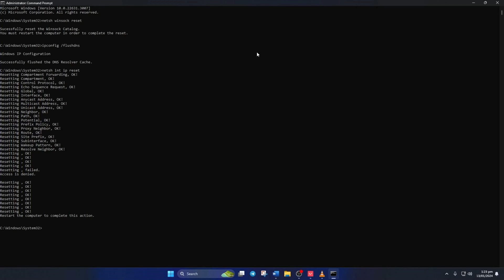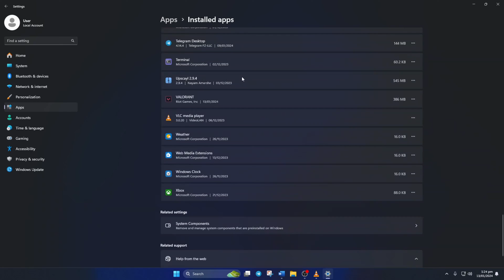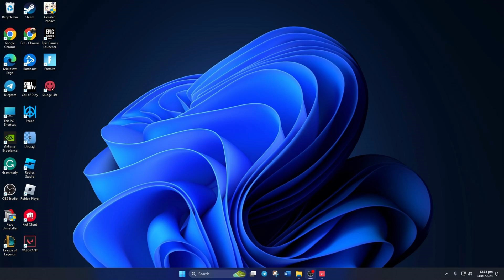How to Fix Valorant Error Code 59 on Windows PC | There Was An Error Connecting To The Platform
Getting Valorant Error Code 59 on Windows? Facing 'There Was An Error Connecting To The Platform' error in Valorant? No worries, I've come up with a solution video on how to fix errors connecting to the platform in Valorant. Learn how to fix the Val code 59 by watching the video.

In this video guide, I will show you How to Fix Valorant Error Code 59 while you face an error connecting to the platform in Valorant. Discover the right method to solve the Valorant Error Code 59 error by watching the video. So watch the video till the end, and follow the tutorial step by step carefully.

Here are the commands shown in the video: 1. netsh winsock reset 2. ipconfig /flushdns 3. netsh int ip reset

00:01- Video intro
00:12- Method 1: Reset Network Configuration
00:48- Method 2: Run as Administrator
01:06- Method 3: Uninstall and reinstall
02:12- Method ending